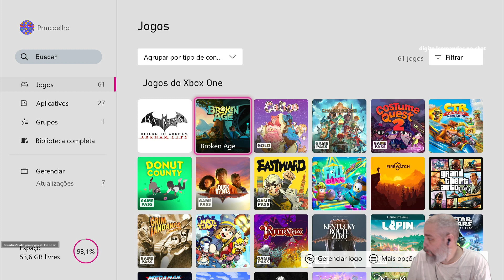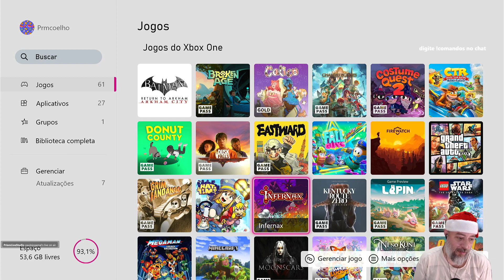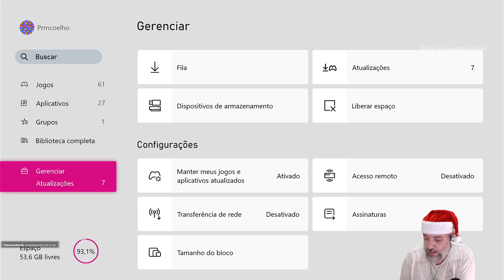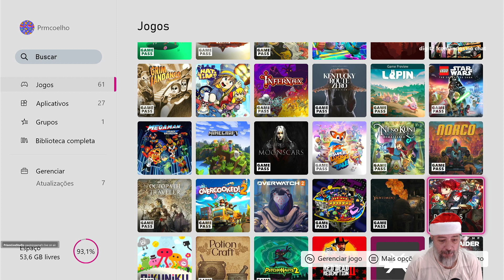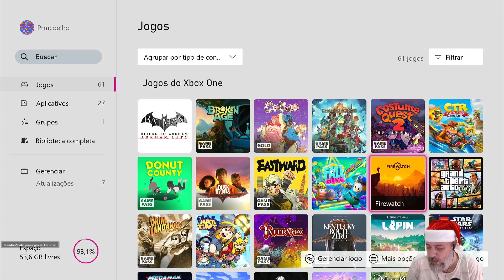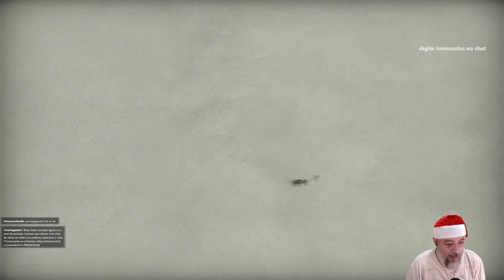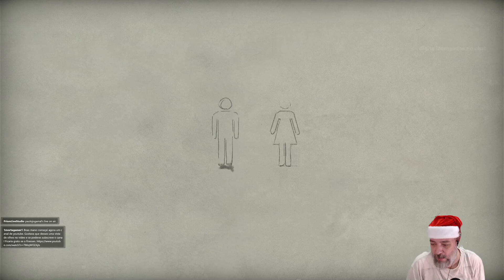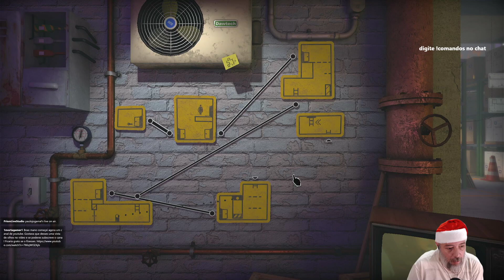Dias de Natal! Escolham o próximo jogo!